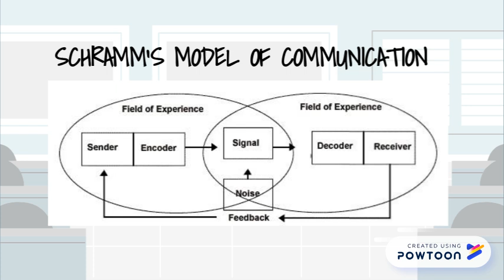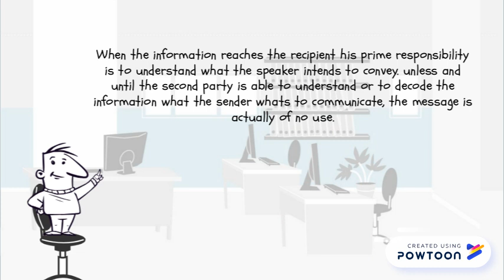Schramm's Model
For Education and for our projects